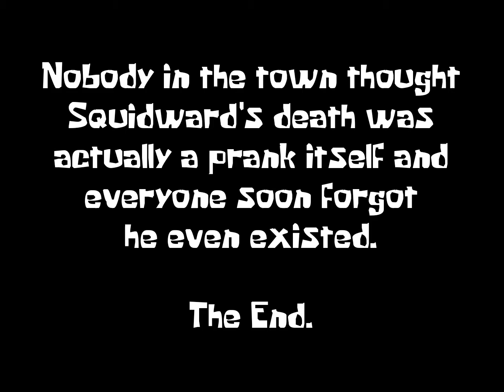[YTP] Spongebob Terrorizes the Town and Everybody Dies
'Tis the season to be home and safe.